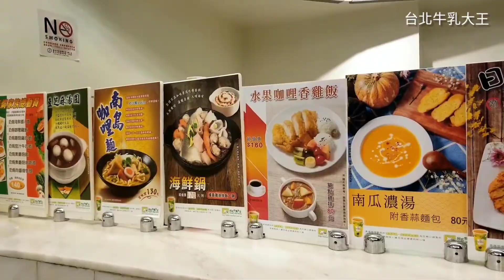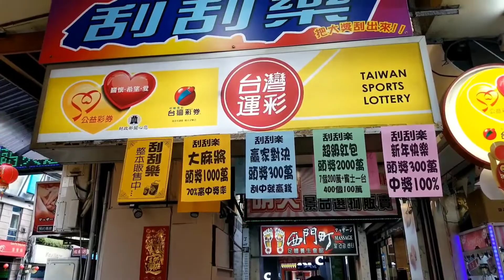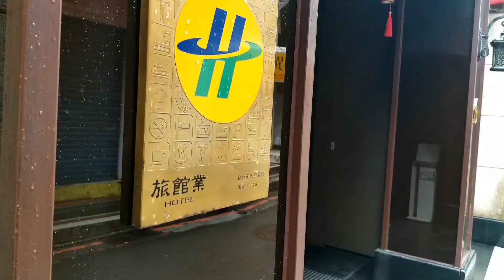Food Street at Ximending, Taipei 西門町商圈之美食街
[台北] 西門町商圈之美食街

00:01 西門町商圈
00:50 台北牛乳大王
[西門町人氣食店]

台北牛乳大王
牛乳大王、獨特的牛乳飲料大受歡迎。使用每天從台南的牧場送來的牛乳的飲料專賣店、除最受歡迎的木瓜牛乳外、還有奇異果口味和芝麻口味等、素材和新鮮的牛乳都很相配。亦供應有同樣使用牛乳的奶焗海鮮麵。

地址: 成都路70號
交通: 捷運板南線西門站

▪蜂大咖啡
創業於1956年、算是台灣咖啡廳的始祖。點了之後才煮的咖啡、相當受到歡迎。現在有更講究風味的水滴式咖啡、很有人氣。加上鮮奶油的超人氣水滴式咖啡「蜂大水滴冷」很受歡迎

地址: 成都路42號
营業時間: 08:00-04:30

▪成都楊桃冰
創立於1966年、所賣的冰品就是楊桃冰、李梅冰、鳳梨冰。老闆緊持必須要以人工採收、不用機器以搖樹方來採收、然後仔細清洗、進行醃製。醃製時間要經過三個月、這樣才能保證楊桃和酸梅已經入味。

地址: 成都路3號
營業時間 10:00-22:00

▪鴉片粉圓
用自然的素材製成的絕品粉圓。最自豪的是手工製粉圓、不使用添加物製成的粉圓是用紅番薯粉、從顆粒的大小到適中的彈力經過長年研發而成。20小時煮出的番薯糖漿、甜甜的、很順口

地址: 昆明街108號
營業時間: 11:00-23:00

漢口街: 萬國酸菜麵、楊記花生玉米冰
漢中街: 三兄弟豆花
武昌街: 三吉外賣、雪王冰淇淋

[悠遊卡]
悠遊卡形式及使用方法像香港的八達通、售價為NT$500元 (車費NT$400及按金NT$100)、於車站的詢問處或自動售卡機均可購買。使用次數超過5次、退卡時可全數退回按金及剩餘車費、使用次數若不足5次、則會收取手續費NT$20、以悠遊卡搭乘捷運可享有8折優惠、車費於出閘時扣除、當餘額不足時可墊支車費一次、其後需增值方可再次使用。

悠遊卡可用於乘搭捷運及台北市、台北縣內的公車、於同一小時內乘坐捷運接駁公車可享有折扣。此外、更可用作登記租用Youbike自行車。
[台北捷運]
▪文山内湖線：動物園站~南港展覽館站、全長25.2km、24個車站
▪淡水線：淡水站~中正紀念堂站 (含新北投支線)、23.5km、22個車站
▪中和線：古亭站~南勢角站、5.4km、4個車站
▪小南門線：西門站~中正紀念堂站、1.6km、1個車站
▪新店線：中正紀念堂站~新店站、11.2km、10個車站
本頻道有關台灣的資訊影片▪不定時更新